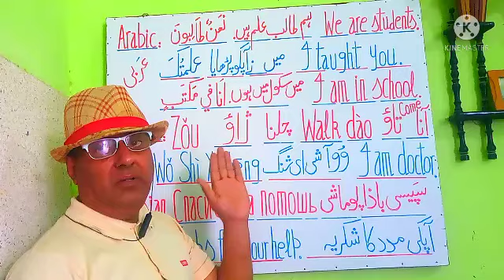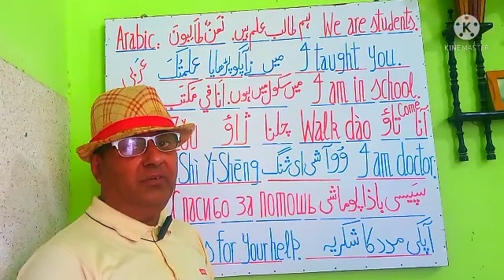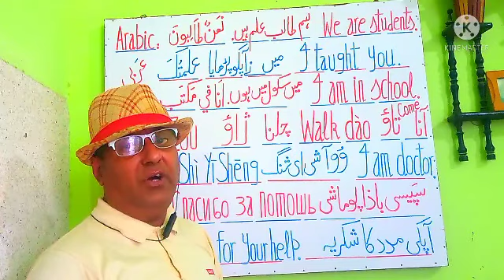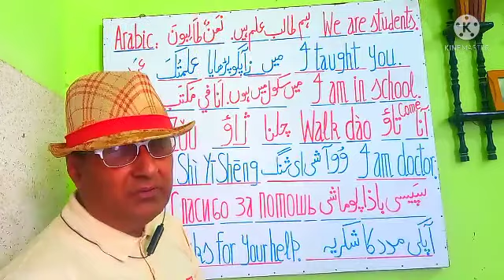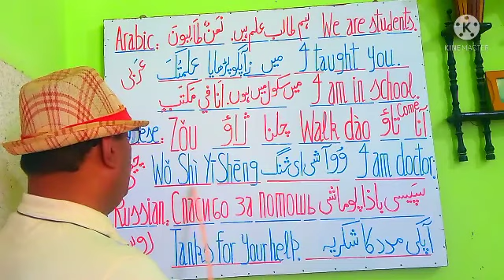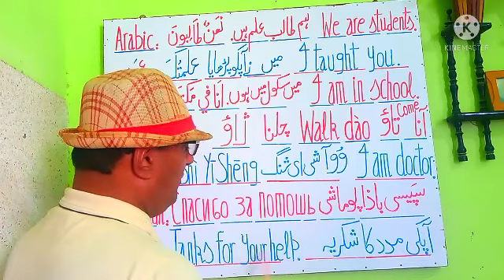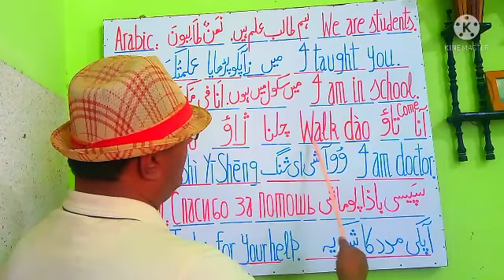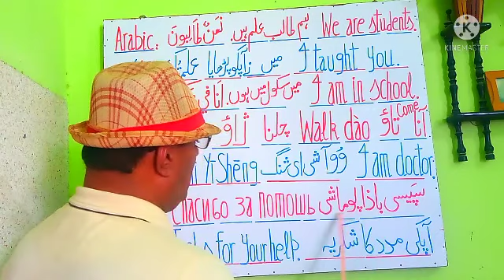Learning of speaking Arabic Chinese Russian accurately NJ